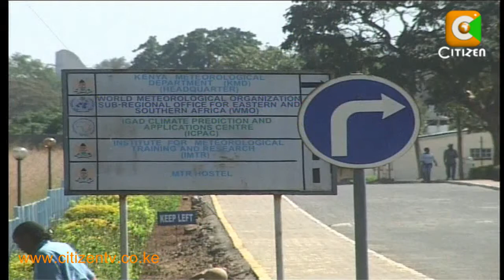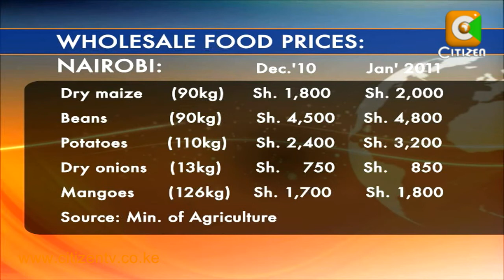Commodity Prices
Consumers are bracing for an increase in the prices of basic food commodities as the ongoing dry spell impacts on food supply. Comparative data from the ministry of agriculture indicates that prices of essential food crops have risen compared to early last month even as the meteorological department allayed fears that the country's major food producing areas could be affected. Wanjiru Gaitho has that report.